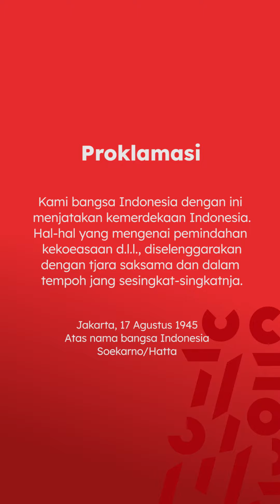PT. Semesta Makmur Bersama mengucapkan selamat hari kemerdekaan HUT Republik Indonesia ke-76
Seluruh Direksi & Staff PT. Semesta Makmur Bersama mengucapkan selamat hari kemerdekaan HUT Republik Indonesia ke-76.

Dengan semangat proklamasi kemerdekaan Republik Indonesia ke-76, mari bersama kita membangun Indonesia dari diri sendiri.

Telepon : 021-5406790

PT. Semesta Makmur Bersama merupakan distributor ACP berkualitas terbaik dengan harga murah merek Aluontop dan Master Bond di Indonesia serta distributor acrylic sheet merek Adiwarna Mika.

Keunggulan ACP Aluontop :
- Garansi sampai 20 tahun.
- Tahan api.
- Warna yang bisa disesuaikan.
- Sertifikat ISO-9001 & ISO-14001.
- Sertifikat Green Building.